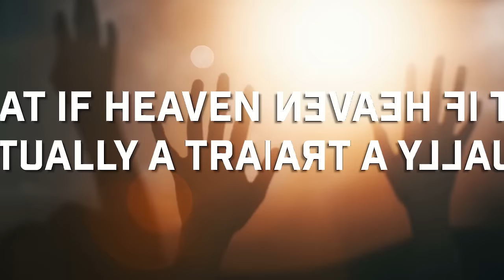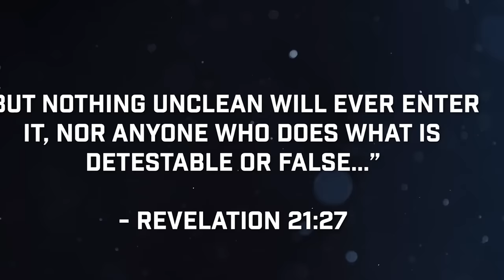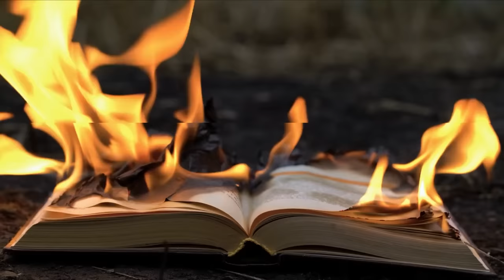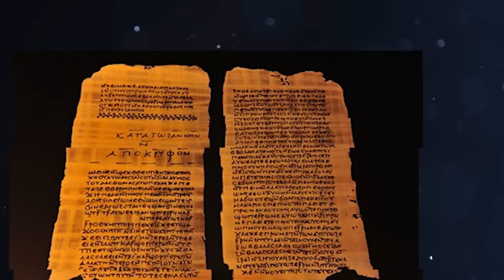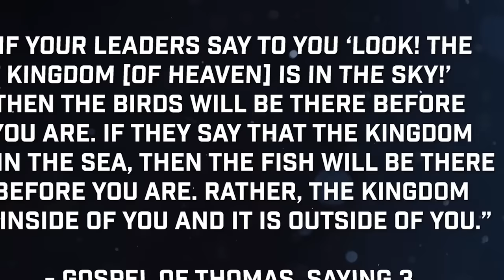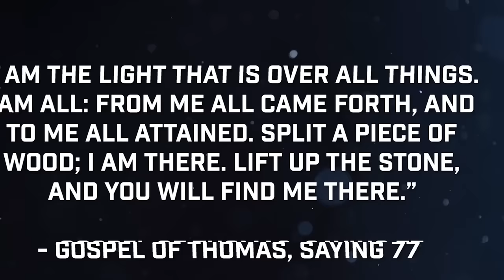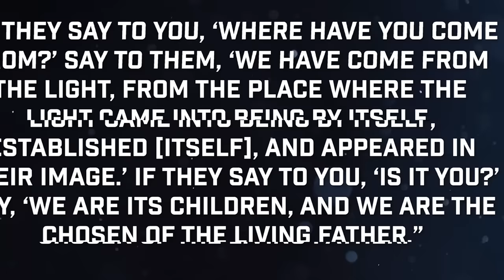LUCIFER Was RIGHT | Is Heaven ACTUALLY a TRAP?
Heaven is said to be a place of eternal happiness and bliss but what if it’s actually a TRAP? According to a secret gospel banned from the bible, heaven is nothing like what you’ve been told. From the rebellion of Lucifer to the true intentions of God, we'll uncover the sinister trap that's been hidden from humanity for centuries. This information will challenge everything you thought you knew about the afterlife.

The Gospel of Thomas is an ancient text that the church deemed as blasphemous, and it holds the key to unlocking a deeper understanding of the nature of reality and the true path to enlightenment. We’re going to delve into the hidden teachings of Jesus and explore the cryptic words that reveal a shocking secret about heaven that the church doesn't want you to know.

Get access to our supporter's only weekly livestreams and private discord server (the Citadel) by supporting